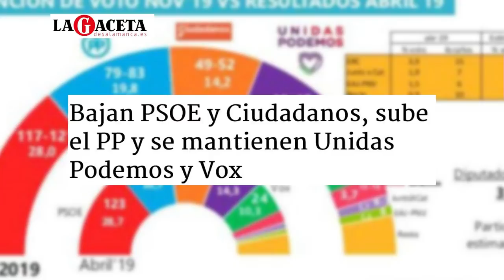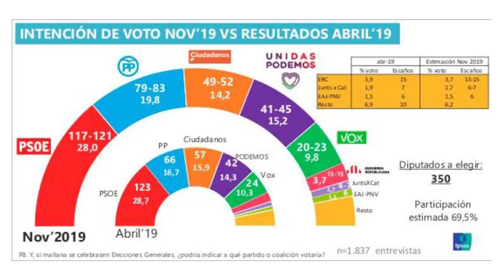Jesús Á.Rojo: Vox resucita en las encuestas, mientras el PSOE empieza a caer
Vox PP MundoalRojo PSOE ExhumacióndeFranco Encuestas10N Distrito Televisión es un canal de televisión que incluye información política, económica, deportiva y social, películas, series y documentales. Lo puedes ver en la TDT de Madrid en las frecuencias 45 (666 MHz) y 57 (760 MHz) , y en nuestro canal de Youtube